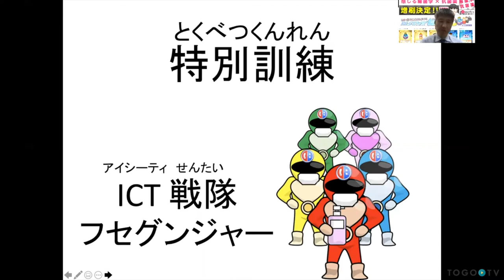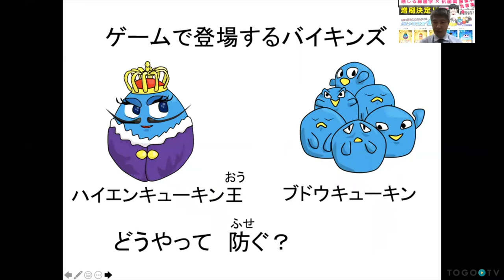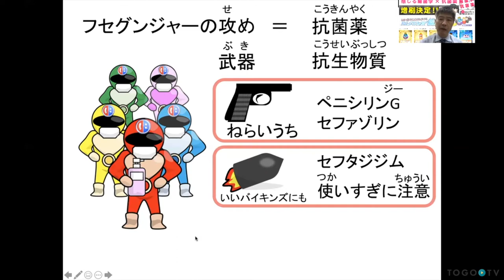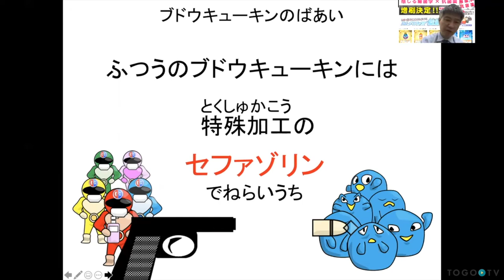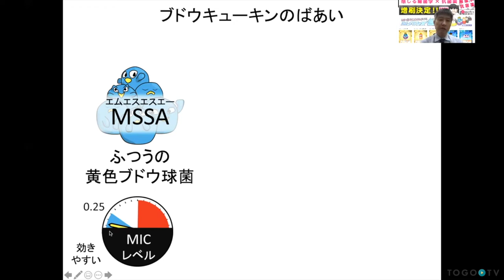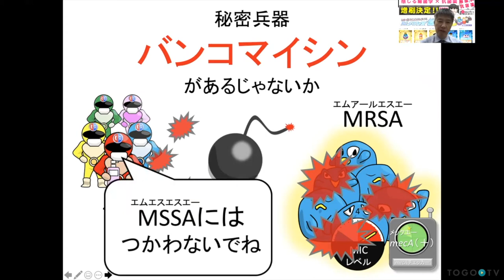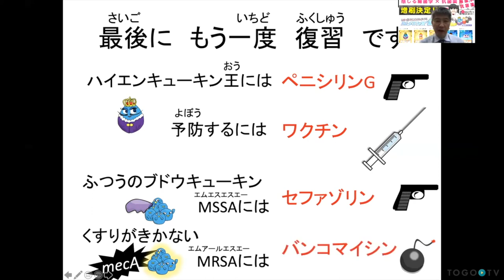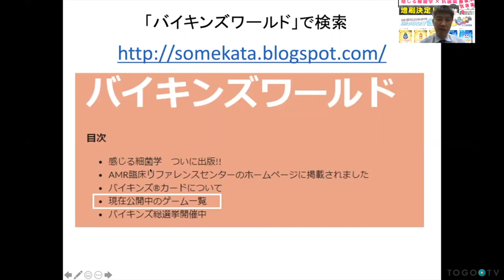バイキンズワールド2020 第2部遊ぶ @ サイエンスアゴラ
本日の統合TVは、サイエンスアゴラ2020から、 大阪市立大学大学院 医学研究科 細菌学 教授 金子 幸弘 氏 による「バイキンズワールド2020 第2部遊ぶ」をお送りします。
｢2015年から続いているシリーズ「バイキンズワールド」の2020年度版です。 2020年度は、新型コロナウイルス感染症の影響で、感染症に対する関心が再度高まるきっかけとなりました。 そこで、まず、新型コロナウイルス感染症など身近な感染症をとりあげて説明いたします。 　その次に、アウトリーチ活動のテーマである薬剤耐性菌について、わかり易くお伝えします。｣
本講演動画は、金子氏より統合TVにご寄託をいただきました。

0:00　バイキンズワールド2020 第2部遊ぶ @ サイエンスアゴラ
1. 特別訓練 (0:32)
2. ハイエンキューキン王にはペニシリンG (4:23)
3. 普通のブドウキューキンにはセファゾリン (5:12)
4. mecA進化 (5:43)
5. バンコマイシンがあるじゃないか (7:42)
6. まとめ (8:17)
7. いざ実践へ (10:33)